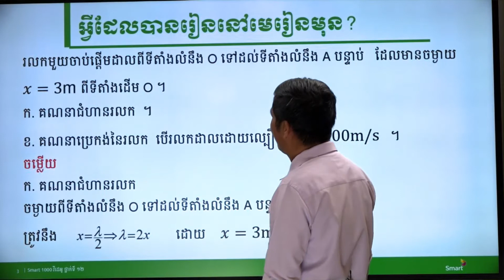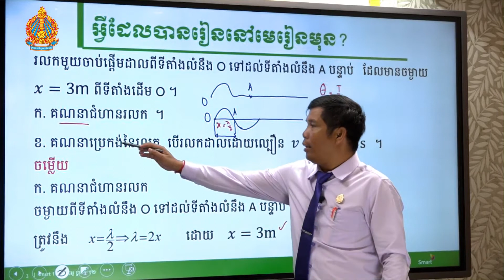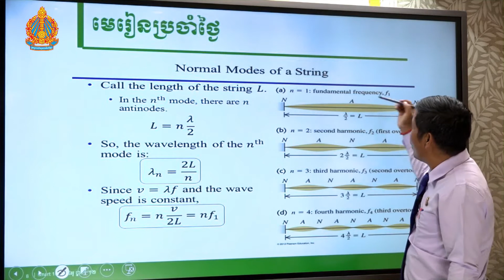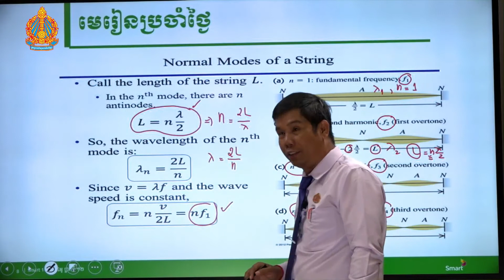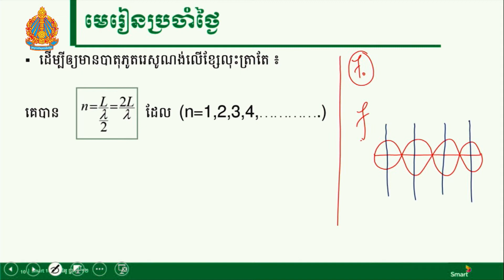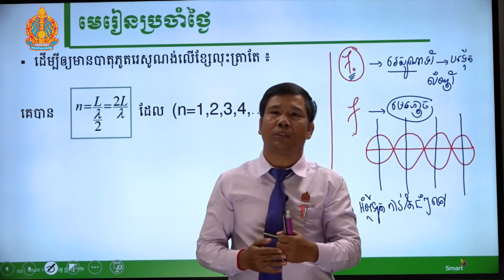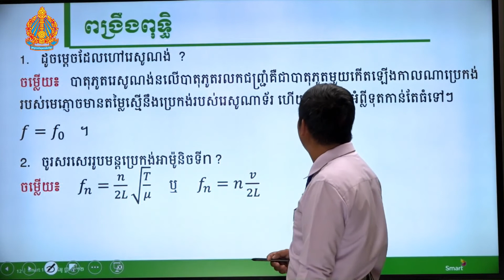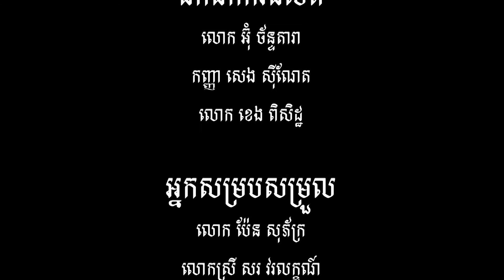រូបវិទ្យា ថ្នាក់ទី១២ ជំពូកទី២ មេរៀនទី១៖គោលការណ៍​តម្រួល​រលក និងរលកជញ្ជ្រំ (ភាគទី២០)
រូបវិទ្យា ថ្នាក់ទី១២ គោលការណ៍​តម្រួល​រលក និងរលកជញ្ជ្រំ(Smart1000វីដេអូ)

បង្រៀនដោយ  លោកគ្រូ យិន អ៊ាង វិទ្យាល័យ បាក់ទូក